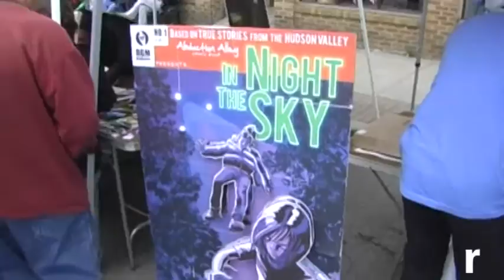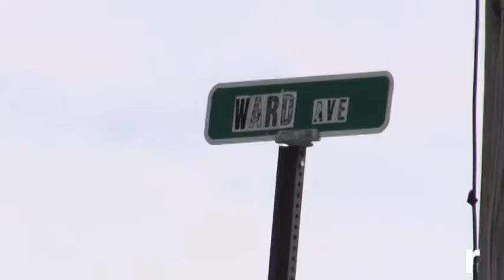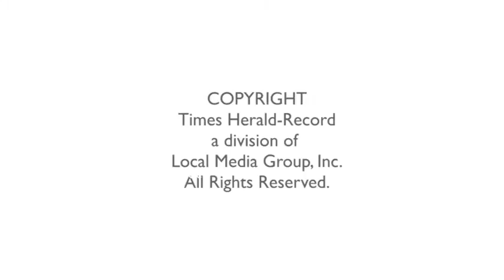845 ENTERTAINMENT: UFO fair in Pine Bush this weekend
Aliens are invading the Hudson Valley this weekend at the Pine Bush UFO fair.